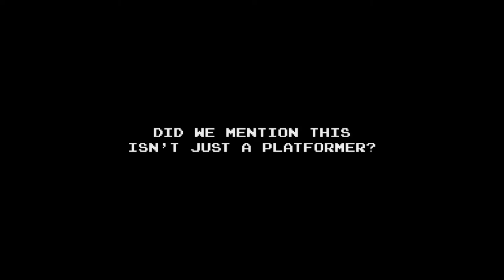SideScrollers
4.  Simon Quest’s Transylvania Adventure